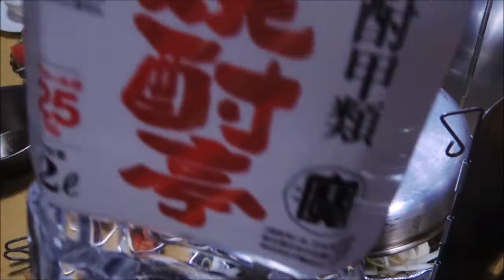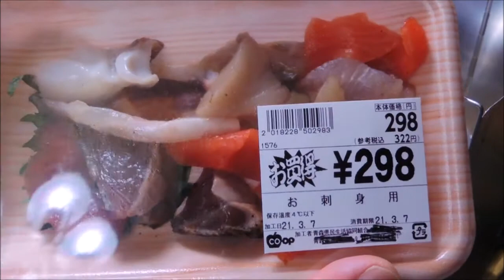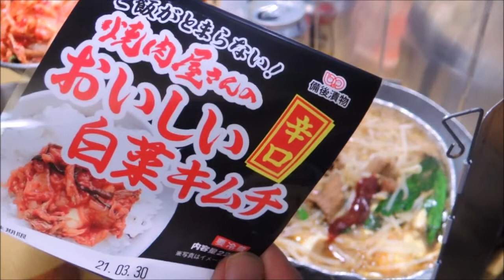【宅飲み動画】ナガラ食品ホルモン鍋 お刺身の切り落とし【昨日の晩酌】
2021/03/08の晩酌
この日は久しぶりにローソンさんで売られている、
ナガラ食品さんのホルモン鍋が食べたくなってこちらをメインに宅飲み晩酌して見ました。

昨日の晩酌 ナガラ食品ホルモン鍋 お刺身の切り落とし